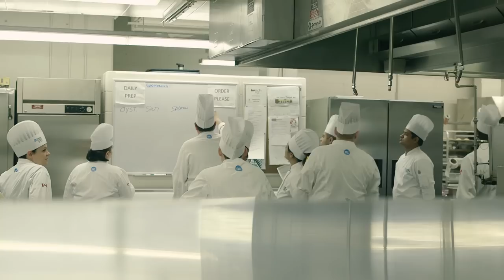myNCstory ~ Niagara College: Culinary students get ‘Saturday Night Ready’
In the culinary world, Saturday night is show time. With packed dining rooms and business at its peak, the heat is on behind the scenes in the kitchen. How do culinary students from Niagara College’s Canadian Food and Wine Institute prep for to the ultimate real-world test? They get ‘Saturday night ready.’